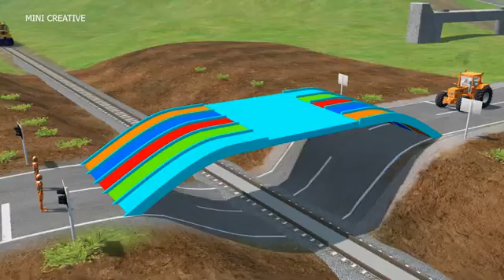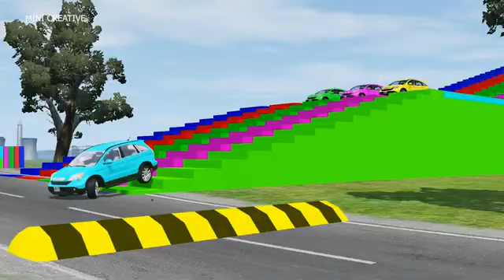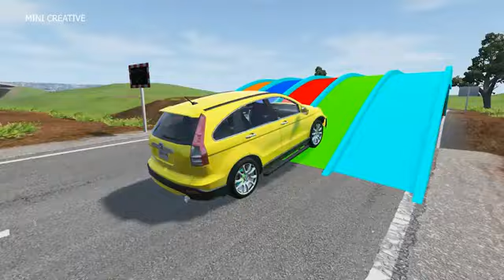Double Flatbed Trailer Truck vs Speedbumps Train vs Cars Beamng Drive@12